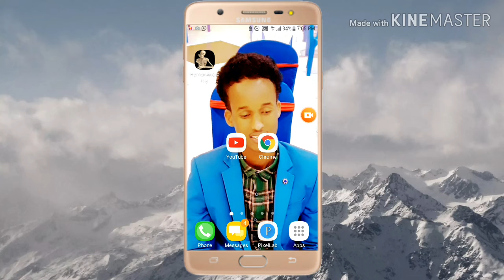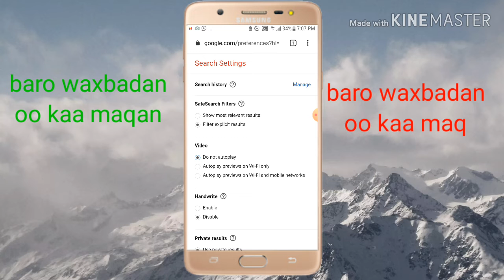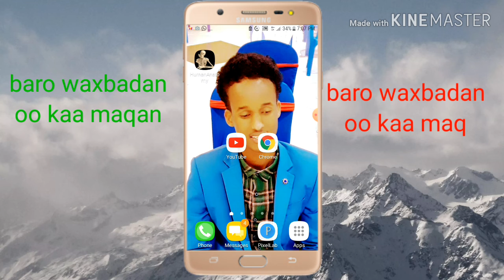Baro sida laysaga qariyo video qaawan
Waa habka laysaga qarito videoyada qaa waawan ee faasiqa ah daawasho wacan

Nimcaan ilkacase